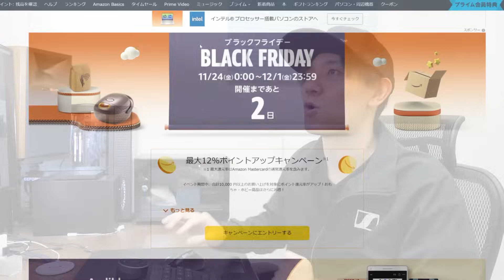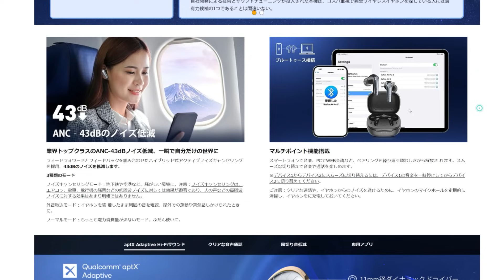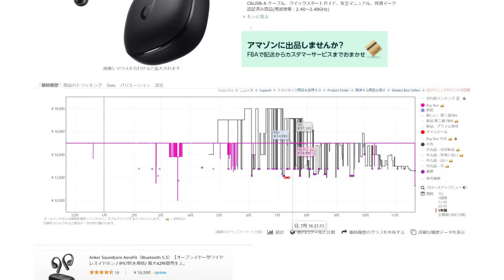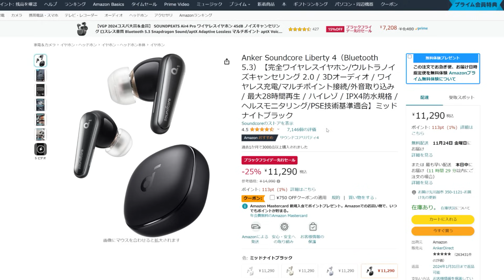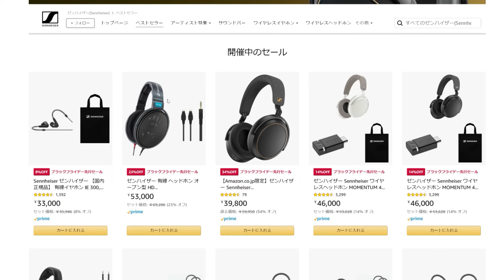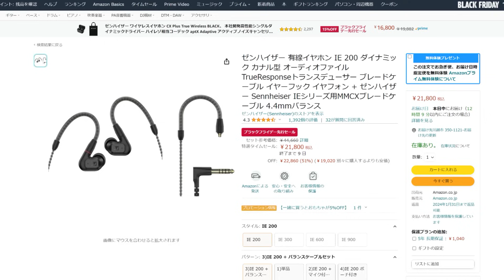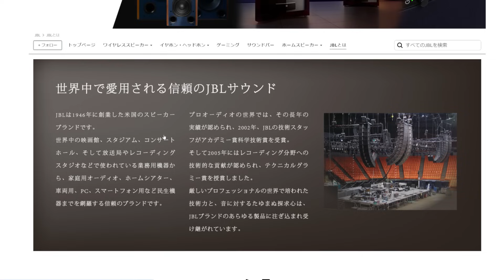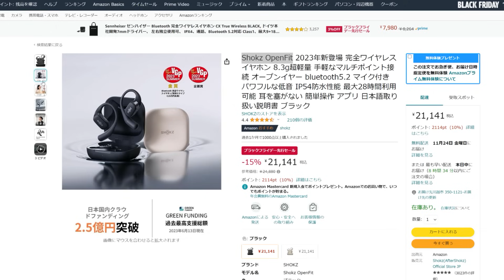51％OFFとかマジ？ Amazon ブラックフライデーで 超お買い得な イヤホン、ヘッドホン 14選 ゼンハイザー、JBL、Ankerが安すぎる！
↓購入前にエントリーしてください！

▼所属プロダクション：FunMake